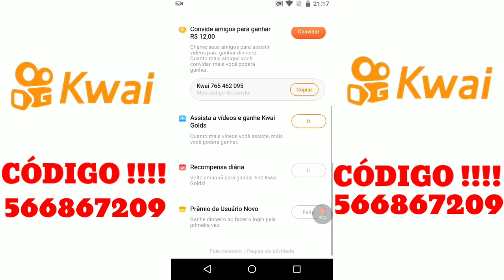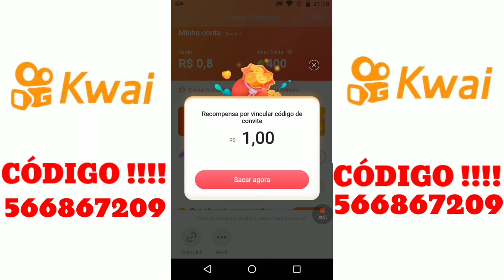CODIGO KWAI - COMO GANHAR DINHEIRO NO KWAI - COMO COLOCAR O CODIGO NO KWAI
SALVE ! NO VIDEO DE HOJE DIVULGO COM VOCES O MEU CODIGO NO KAWAI PRA QUEM ESTIVER PROCURANDO UM ! PRA USAR BASTA BAIXAR O APP IR NO SEU PERFIL CLICAR NA MOEDA AMARELA E PRONTO JA VAI APARECER O LOCAL PRA VOCE UTILIZAR O CODIGO 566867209 !! ASSIM VOCE JA COMEÇA GANHANDO DINHEIRO NO APP E AJUDA O CANAL !

TAGS EXTRAS: KWAI, como ganhar dinheiro no kwai, dinheiro com o kwai, moedas kwai, bug kwai, código kwai, como colocar código kwai, dinheiro na internet, kawai, nova promoção kwai, prêmios kwai, páscoa kwai, novo código kwai, app pra ganhar dinheiro, dinheiro com celular